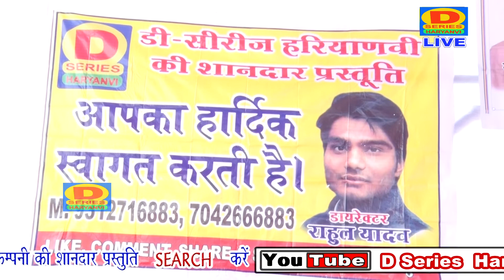माँ सरस्वती का गुणगान || बिजेन्दर मोड || PLEASE SUBSCRIBE CHANNEL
D Series Haryanvi

For more Brand New Haryanvi Ragni 2017, Folk Song,Haryanvi Hot Stage Dance,Haryanvi Stage Dance,Live Stage Dance, Popular Haryanvi Song,Haryanvi Live Ragni,Haryanvi Hot Dance,Haryanvi hot Live Dance, Album Songs  is single stop for haryanvi dance,song hit sexy sapna chaudhary dancer dance, monika chaudhary 2017 latest dance, chhamma tiwari, gori rani, rachna tiwari, bhojpuri hot girl dance new 2017, 2016 top haryanvi bhojpuri song, deepika hot dance, haryanvi new sapna chaudhary latest hot song, anshu rana, anjali raghav song, divya shah song, sheenam katholic, raju punjabi, pooja hooda song 2016, hot and sexy dance 2016, viral dance video, viral trending video.